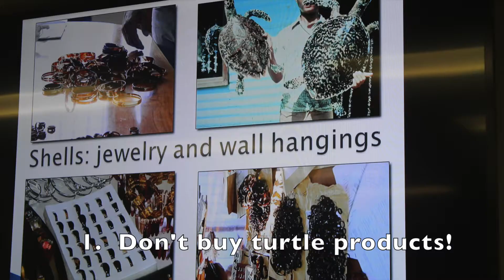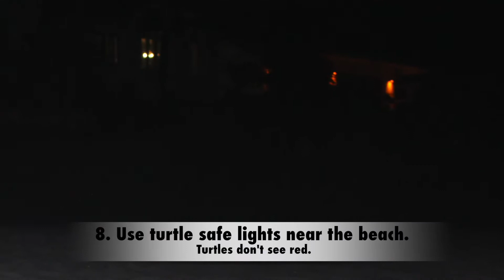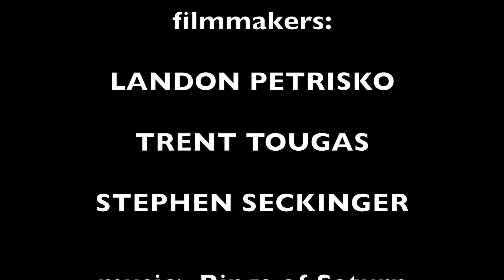Take Ten for Turtles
"Take Ten for Turtles" is the elementary division's entry for the Youth Ocean Conservation Summit's International Film Festival. It's more than a documentary - it's a campaign and it's timeless.  Filmmakers Landon Petrisko, Trent Tougas, and Stephen Seckinger are all in fifth grade and have a powerful message and a special place in their hearts for turtles.